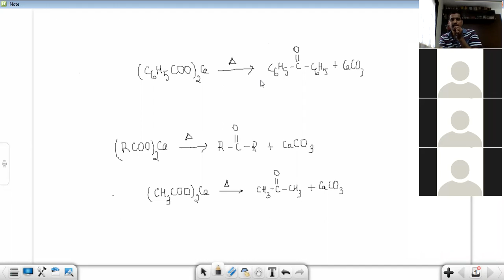Preparation methods of carbonyl compounds-II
preparation of carbonyl compounds from carboxylic acids
preparation of aromatic carbonyl compounds